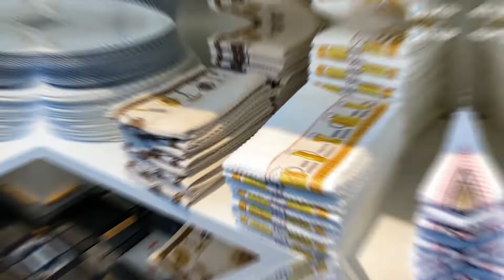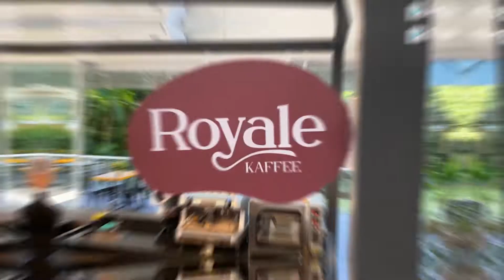CONHEÇA O NOVO ESPAÇO DA LOJA KARSTEN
Conheça o novo espaço da Loja Karsten, em Blumenau. Um local aconchegante e com direito a um café especial, com o selo de qualidade da padaria Royale.